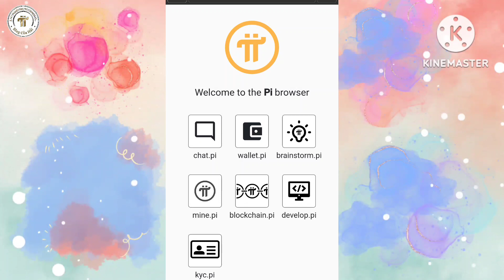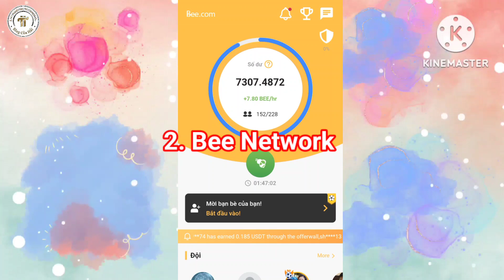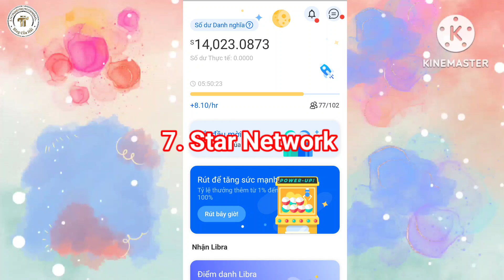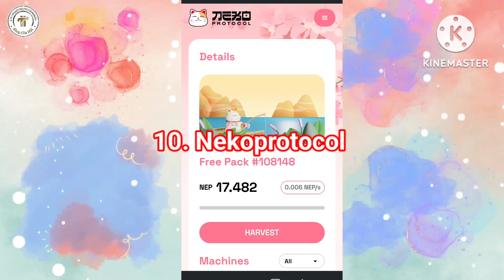Pi Network Mới Nhất l Đào Pi Đào Thêm Những Đồng Coin Này l Blog Của Hải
Pi Network Mới Nhất . Vào danh sách phát của kênh để tìm hiểu từng dự án

1. Khai Thác Pi Network

2. Khai thác Omega Network tại đây

4. Khai thác Dot Chain nhập mã mời nguyenduyenhai để tăng tốc độ khai thác

5. Khai thác Cheat Moon Network

6. Khai thác Star Network

7. Khai thác Sidra Bank

8. Khai thác Bondex Origin App
OR

9. Khai thác PLAYFI NETWORK mã mời ef098497

10. Khai thác Free Mining

11. Khai thác PeakPok Club Mã mời Hai0209

12. Khai thác XEED MINING

13. Khai thác NFT CATSTAR mã mời 680QP7

14. Metro Network : Mã mời 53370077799

15. Maldorini Network Mã mời Ng62321963Du

19. Khai thác GLIM Network tại đây
Mã Mời: SN1GTJHR

20. Papi Network:
Mã mời 2t3w9RVvRA

21. Ventures Network: Mã Mời nguyenduyenhai

23. Alpha Network: Mã Mời hai0209.

🔴 Các sàn giao dịch nên đăng ký:

Mã Mời : MW1OLP#1  . Nhận 6$ khi kyc cấp 1 và giao dịch đồng Core

Mã Mời ID giới thiệu CPA_00XDUREH4O

4. Sàn Remitano của Việt Nam để giao dịch RENEC

5.  Đăng ký Ví ONUS - Ví lưu giữ  coin hàng đầu Việt Nam